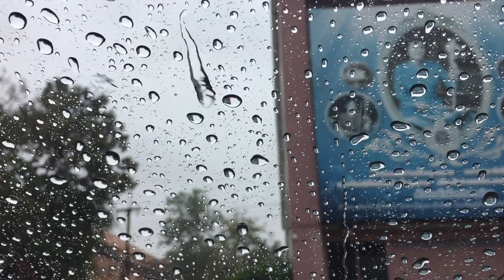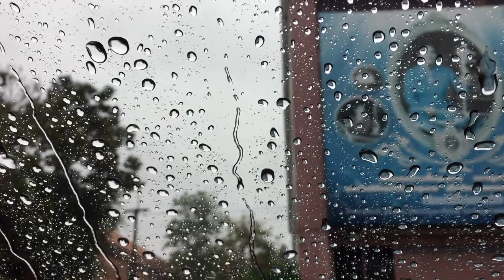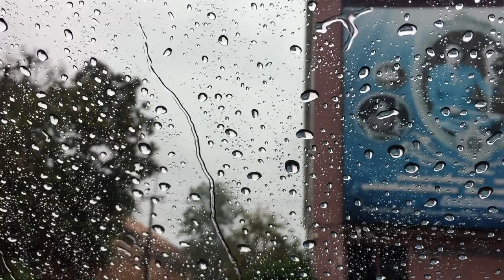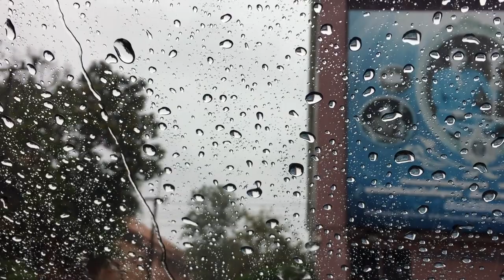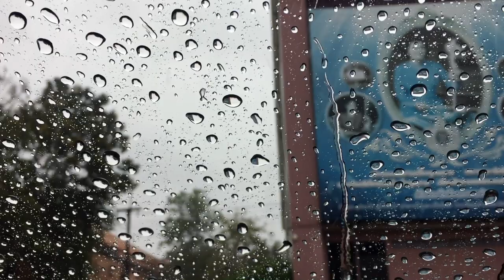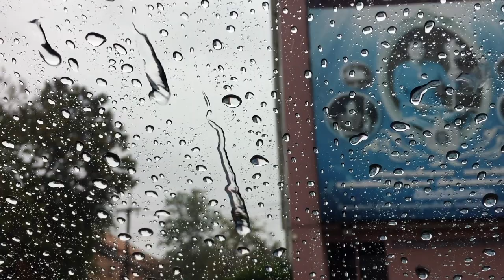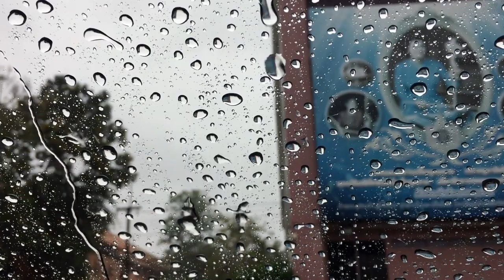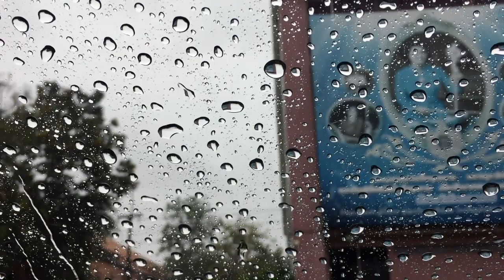5 Hours Light Rain With Relaxing Sleep Music || MAC RELAXOMEDIA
This video is represents Relaxing Music Sleep and Relaxing Music for Stress Relief and Sleep. Relaxing music with soft rain that can be described as sleep music, calm piano music, healing music, peaceful music and relaxing music. It relaxes your soul and body.

Channel Related Search Terms:
mac relaxomedia
Relaxing Music
MAC RELAXOMEDIA
smoothing relaxation